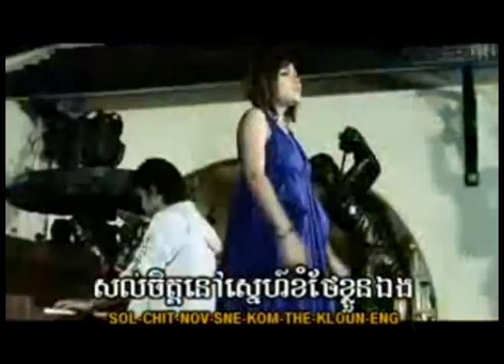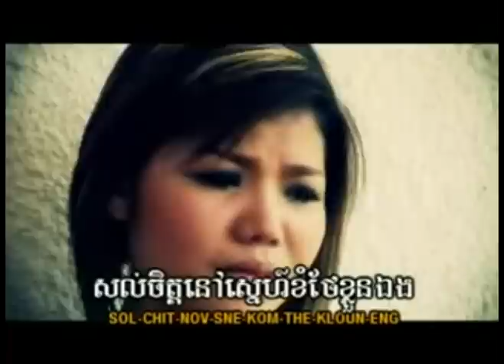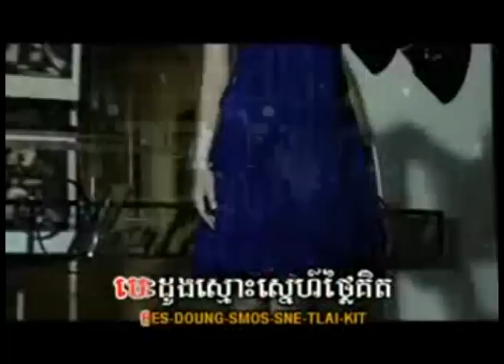Ber Keh Jong Jop (Chinese Version)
PLs rate my vdo..!